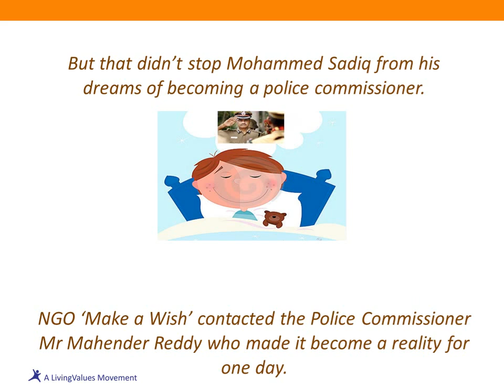Academic Excellence&Human Values